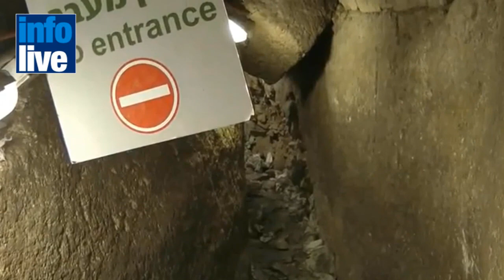Excavaciones revelan que el rey Heródes no completo la construcción del Muro de los Lamentos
Recientes excavaciones arqueológicas en Jerusalén muestran que, contrariamente a la comprensión popular, el rey Herodes no fue el único responsable de la construcción del Muro de los Lamentos.
La Autoridad de Antigüedades de Israel anunció el miércoles que el descubrimiento de un mikve (baño ritual), junto al antiguo canal de drenaje de Jerusalén, desafía la creencia arqueológica convencional que sostiene que fue Herodes quien construyó el muro en su totalidad. Además, puso en evidencia que la construcción fue terminada por lo menos 20 años después de la muerte del rey, aproximadamente en el año 4 antes de Cristo.
Además, las excavaciones dirigidas por el arqueólogo Eli Shukron y el profesor Ronny Reich de la Universidad de Haifa, revelaron tres lámparas de aceite de arcilla del siglo I, y diecisiete monedas de bronce, halladas al tamizar las muestras de suelo removidas del interior de la mikve.
Según el Dr. Donald Ariel, curador de la colección numismática de la Autoridad  de Antigüedades de Israel, las últimas cuatro monedas fueron acuñadas por el procurador romano de Judea, Valerio Grato, aproximadamente en el año 17 o 18 después de Cristo, unos 20 años después de la muerte de Herodes.